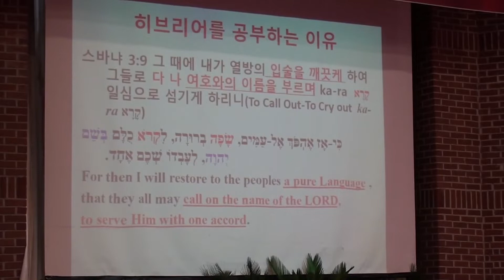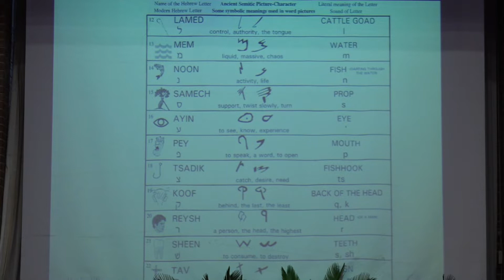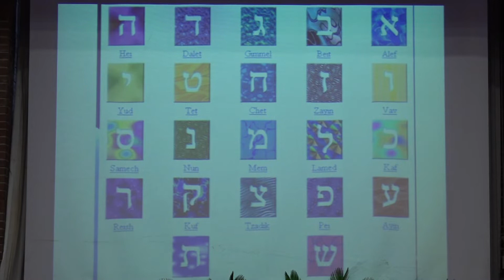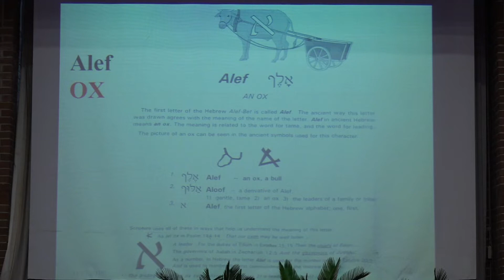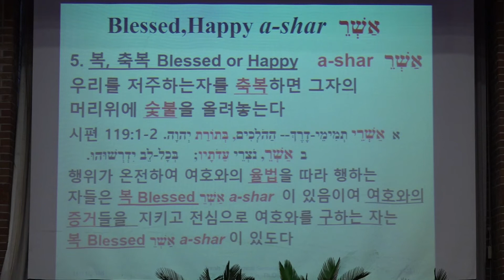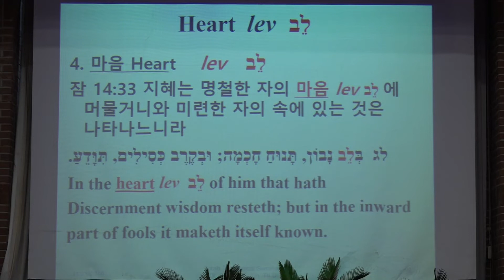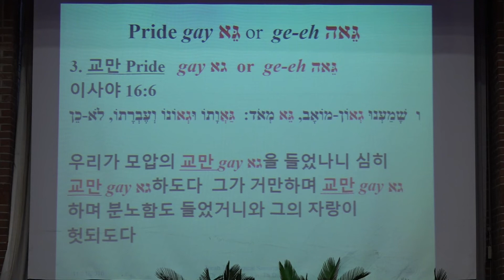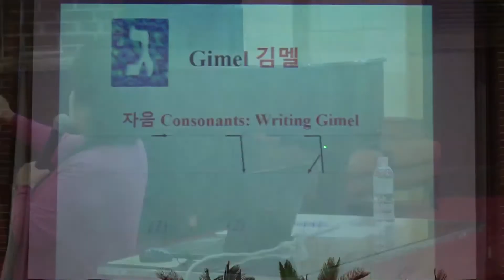히브리어 기초#1 Biblical Hebrew 전명자목사 Th.D.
제 1 과 Aleph 알레프, Bet 베이트, Gimel 김멜
성경을 히브리어로 공부한다는 것은 참으로 영광스러운 일이다.
야웨 하나님께서는 왕국의 언어로 히브리어를 주셨고 하나님의 말씀을 히브리어로
주셨는데 스바냐 선지자는 하나님의 백성들이 그의 이름을 부르며 일심으로 섬기게
하기 위하여 마지막 때에 히브리어의 회복을 예언하였다
습 3:9 "그 때에 내가 열방의 입술을 깨끗케 하여 그들로 다 나 여호와의 이름을 부르며
일심으로 섬기게 하리니"
여기서 열방의 입술을 깨끗게 한다는 말은 "순수한 언어" 즉 히브리어를 말하고있다.
그러므로 마지막 때에 하나님의 이름을 부르며 일심으로 섬기는 자들은 히브리어에
관심을 갖고 메시아 왕국의 도래를 준비하며 기다려야한다
이같은 동기에서 필자는 그동안 히브리뿌리에시바 토라신학대학원에서 2010 년도
8 월에 강의한 히브리어 기초를 파워 포인트로 강의한 것을 워크 북으로 제작하여 많은
분들이 쉽게 히브리어를 배울수 있도록 야웨 하나님의 절기인 2011 년 유월절 (Passover, Pesach)에 초판을 발간하여 이 책을 주님께 드리게 되었다